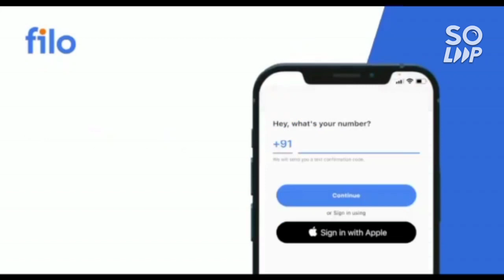Josaa counselling Cse cutoff rank for general category | Complete information NIT/IIIT/GFTI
(josaa 2022 all nit vs pwd nit/gfti/iiit )

(josaa 2022 cse cut-off for st nit/gfti/iiit)